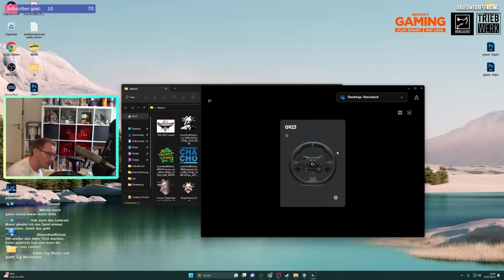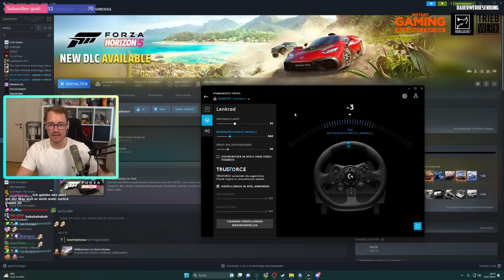GEISTER steuern Marvins Lenkrad, sein Skill ist SICHER NICHT Schuld! | Forza Horizon 5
Marvins Lenkrad scheint sich von selbst in die Obstacles zu steuern.
+ 20 Wheel Spins

Laurenz Beste
Postnummer: 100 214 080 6
Postfilialnummer: 587
Hannoversche Str 92
30627 Hannover